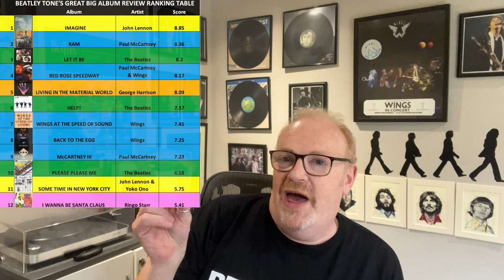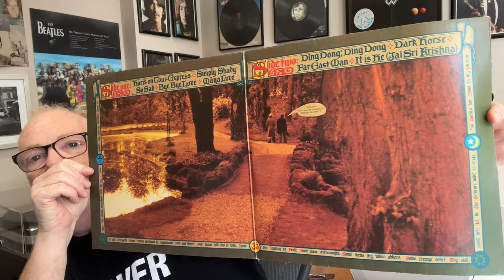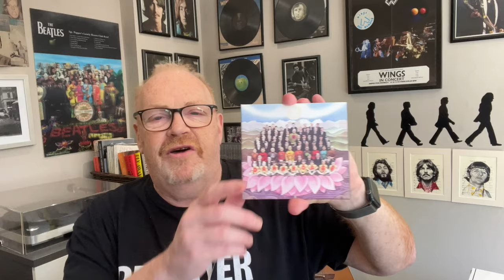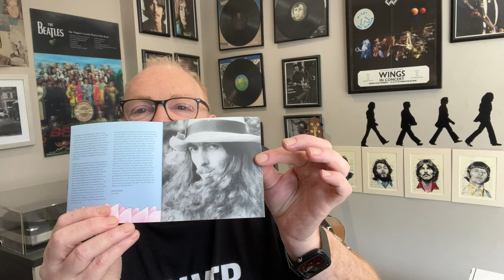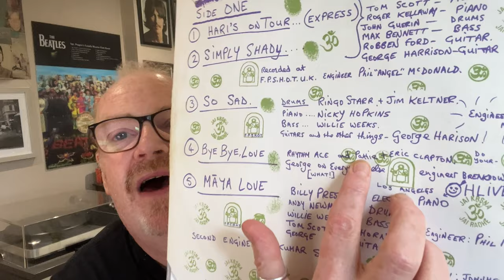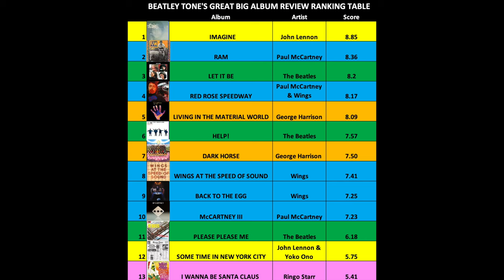DEEP DIVE REVIEW: GEORGE HARRISON'S DARK HORSE ALBUM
In this video I take. deep dive review into George Harrison's much maligned Dark Horse album from 1974. Is it really as bad as it's assumed to be?